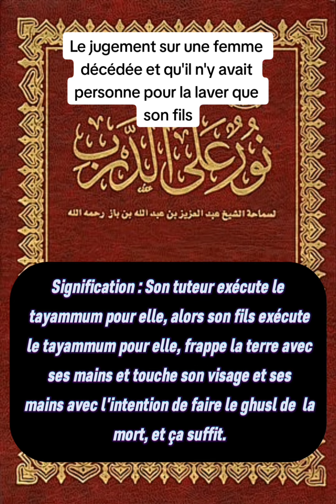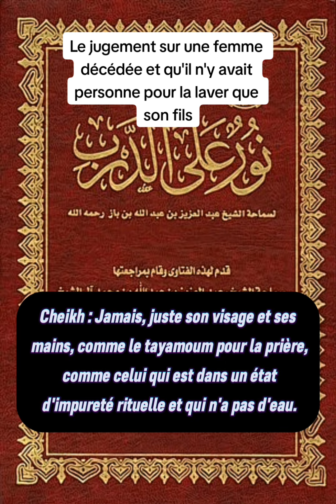Le jugement sur une femme décédée et qu'il n'y avait personne pour la laver à part son fils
cheikh bin Baz rahimahou Allah